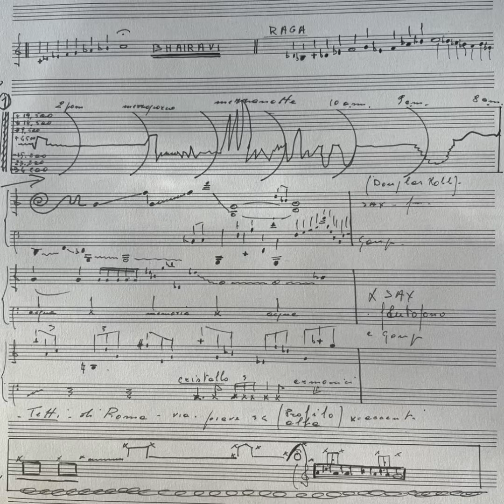Luigi Cinque "Notte di atemporalità" 1979 Cramps • Diverso Series